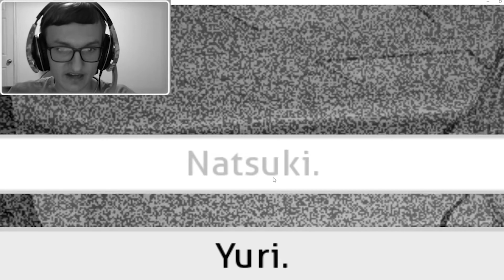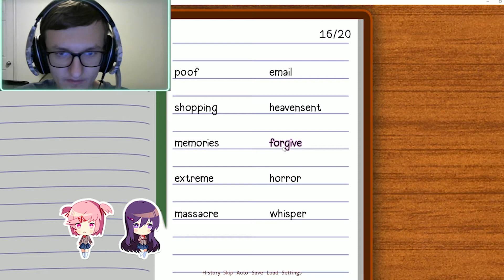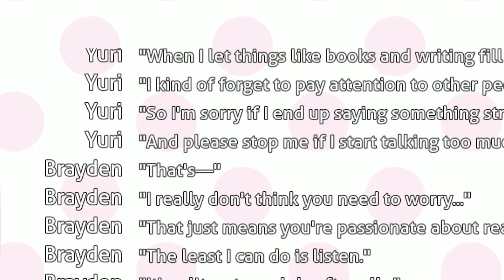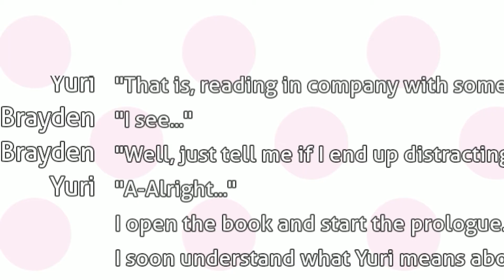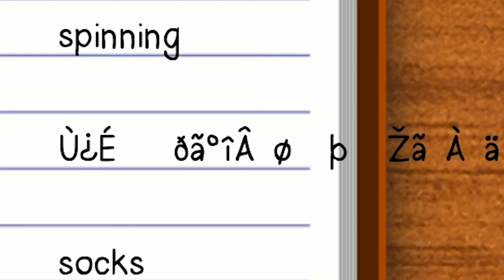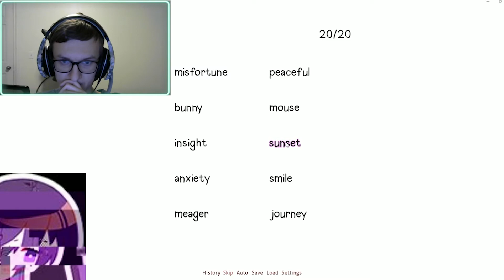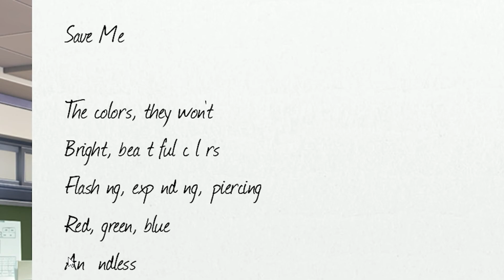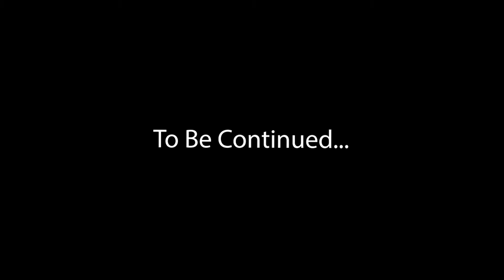HOLY CRAP!! | Doki Doki Literature Club! #6 Part 1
Tell me what game in the comments should I play next! (Make sure its free tho cuse im broke)
Sugestions: Minecraft, Terraria, Roblox, Any FNAF fan game, FNF Mods.